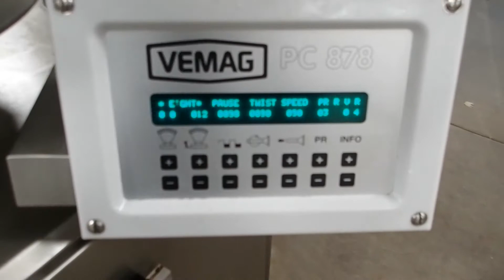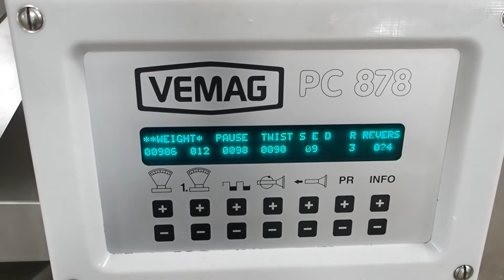Vemag Robot 500 Stuffer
Used Vemag Robot 500 Stuffer for sale.  For more photos, information and to request a quote,